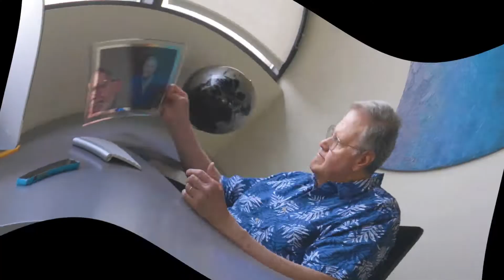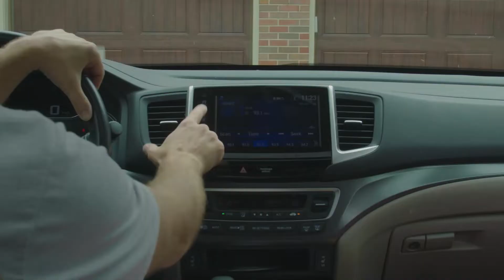TRICKY - A Father's Day Tribute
For all the Fathers out there!